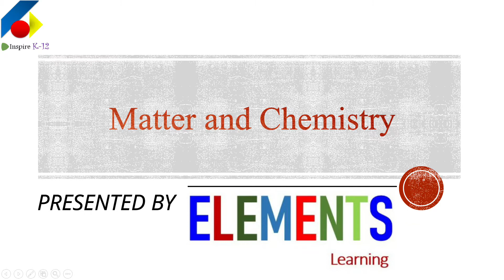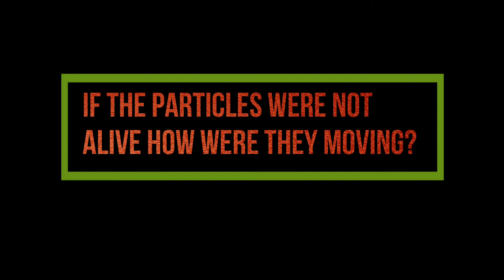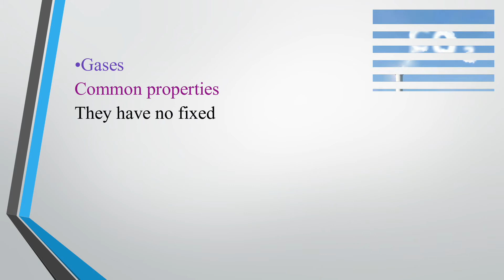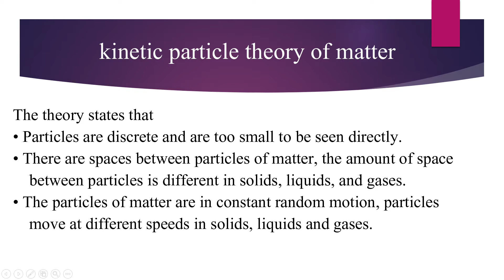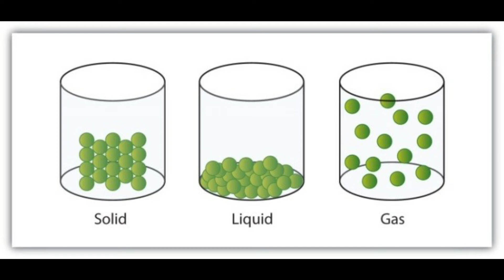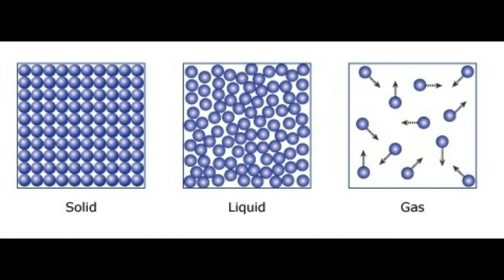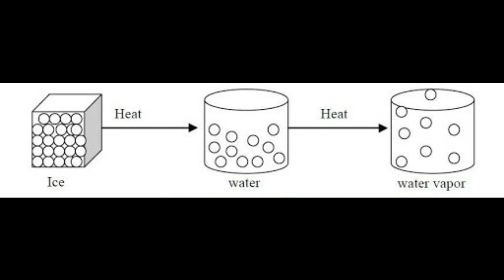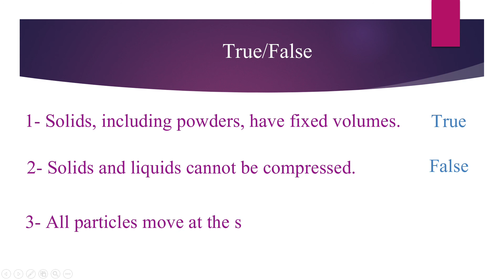CHEM - What is the nature of MATTER? Tiny moving particles.